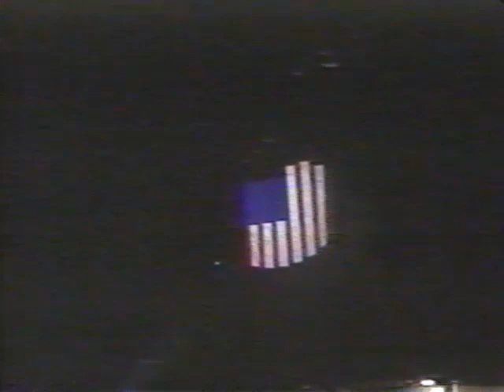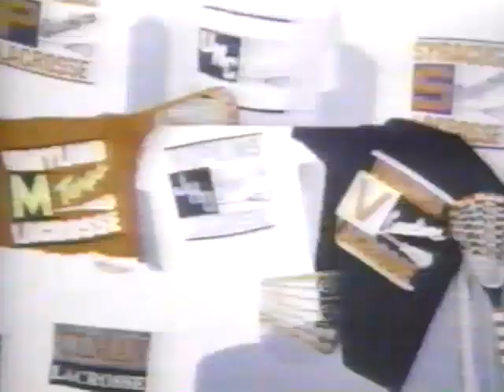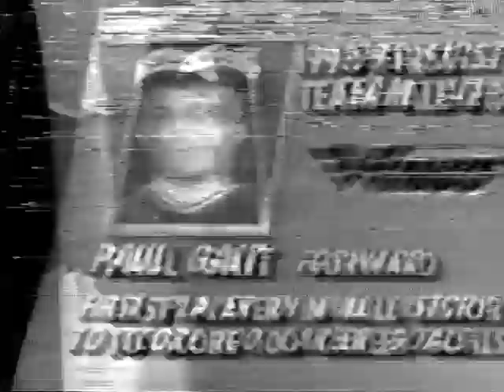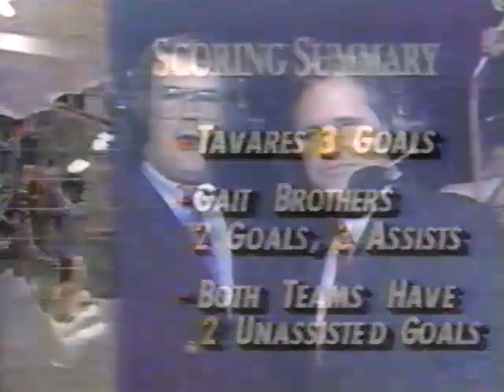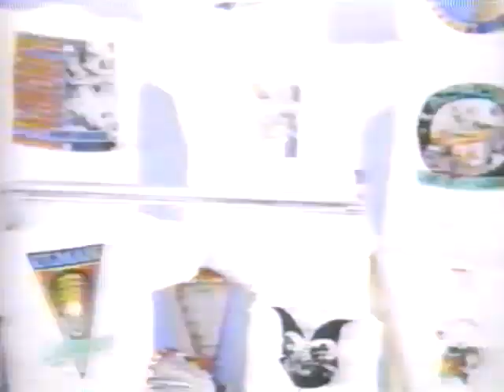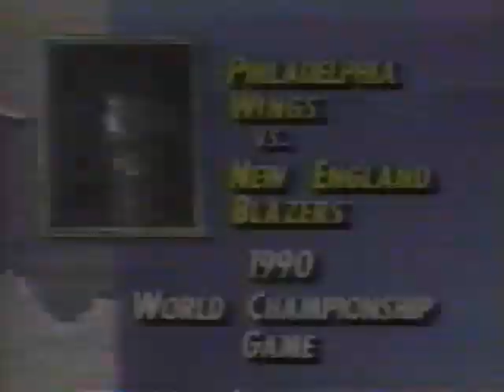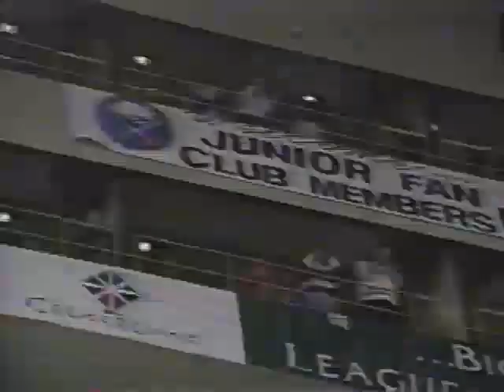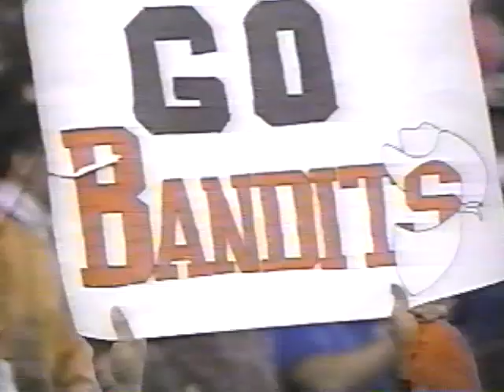1993 MILL Championship Game: Buffalo Bandits vs Philadelphia Wings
Hey Bench Warmers! For my last video of 2013 I bring to you the most requested game to date, from the AUD in Buffalo, it's the 1993 MILL Championship Game.

Perfection.

In the history of professional sports few teams have ever achieved an unbeaten season. The 1972-73 Miami Dolphins, (NFL), the 2003-04 Arsenal Gunners, (English Premier League,) and the 1993 Buffalo Bandits. It is the only perfect season in pro lacrosse history and it was capped by a game many feel is one of the greatest MILL/NLL championship games in history.

The 1993 Bandits and Wings may have been the most loaded lineups in pro lacrosse history as there has never been so much Hall of Fame calibre talent on one floor in the MILL/NLL for a championship game.

SOME of the names in this one:

The Bandits had mostly the same lineup that won the 1992 MILL Title in OT the year before. Tavares, Veltman, Keenan, Alexander, the Kilgour brothers, Ross Cowie and they were coached by the late Les Bartley.

The Wings had a simply stacked team, maybe the greatest to not win the big one. The Gaits, Flynn, Marechek, Shek, Gabrielsen, Finneran, Dallas Eliuk in his second of many MILL finals, and coaching his last game for the Wings, Dave Evans.

This game could be considered the beginning of the end of single entity ownership in the MILL as accusations of "team stacking" could be heard from many after the controversial trade that sent Gary and Paul Gait from the Detroit Turbos to the Wings for the Wings' entire draft in 1994. The move would completely devastate the Turbos and 1994 would be their final season in the MILL. To this day many fans from that era claim this move caused them to stop taking the league seriously until the MILL/NLL merger of 1997.

This game is also known for the infamous "illegal stick" incident. Following what looked to be the first goal of the game Bandits' coach Les Bartley broke what was considered an "unwritten rule" in lacrosse and called for a stick check on the scorer, Paul Gait. The referees ruled the stick illegal, the goal was taken off the board and Gait was penalized. While the Wings would stay in the game all night and even take the lead in the late stages, the Gaits were never the same, frequently losing their cool and played like a shell of themselves the rest of the evening.

One thing to note, for all the hate Lief Elsmo has gotten over the years, his broadcast partner on this evening, John Horton was FAR worse. The guy gleefully knew NOTHING about lacrosse and spent so much time trying to push his awful goal call, "TO THE BACK OF THE NET" down the viewers' throats that he couldn't call the game properly. Lief was forced to correct him on many errors of almost every kind throughout the game. It was really embarrassing. Makes you really appreciate how good Larry Rosen was as a play by play man for the Wings.

This was the first attempt to call the MILL Finals the "World Championship", something that would be used to describe the game throughout their ESPN2 contract, which began the next season.

John Tavares, the game MVP with 7 points, is still playing for the Bandits today at 46 years of age!!!

The commercials are included which include a hilariously bad STX commercial starring Gary and Paul Gait. For all their success on the floor, this didn't translate well in TV commercials. Then again the 90s "extreme closeup" shaky cam footage didn't help either.

As always, if you have any memories from this epic contest, be sure to post them in the comments section. Enough of my yapping, enjoy the game!!!